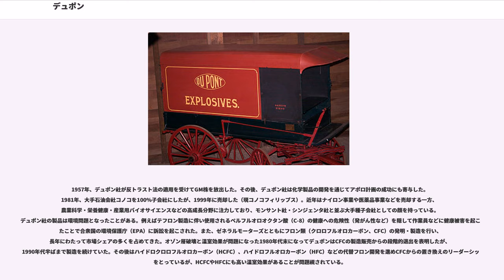デュポン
デュポン（）は、アメリカ合衆国・デラウェア州・ウィルミントンに本社を置く化学メーカー。正式社名はデュポン・ド・ヌムール（）。日本法人はデュポン株式会社。ニューヨーク証券取引所上場企業（）。

規模は世界第4位・アメリカで第2位（世界最大はBASF）。石油会社を除けば時価総額ベースでは世界で四番目に大きい化学会社である。メロン財閥、ロックフェラー財閥と並ぶアメリカの三大財閥と称されることもある。後者とは閨閥である（）。第一次世界大戦・第二次世界大戦では火薬や爆弾を供給したほか、マンハッタン計画に参加しワシントン州ハンフォード・サイト、テネシー州のオークリッジ国立研究所でウラニウムの分離・精製やプルトニウムを製造するなどアメリカの戦争を支えた。

創業者はパリ生まれのフランス系アメリカ人のエルテール・イレネー・デュポン（1771年 - 1834年）である。エルテールの祖父はユグノー派（フランス・プロテスタント）の時計職人で、父は経済学者で政府の官僚にもなったピエール＝サミュエル・デュ・ポン・ド・ヌムール（Pierre Samuel du Pont de Nemours）であった。

フランス革命を避けて（）、1799年に一家でアメリカに移住したエルテールは、アントワーヌ・ラヴォアジエに師事し化学知識があり、黒色火薬工場としてデュポン社を設立した。

当時、アメリカで生産されていた黒色火薬は、極めて粗悪であったため、ビジネスは成功した。徹底的な品質管理と安全対策、そして高品質によりアメリカ合衆国連邦政府の信頼を勝ち取り、南北戦争で巨利をあげた。

20世紀までには、ダイナマイトや無煙火薬などを独占して製造するようになった。

デュポン家は草創期の自動車産業に着目し、1914年にはピエール・デュポンがゼネラルモーターズ（GM）に出資した。後に彼は社長に就任し、彼の指揮とデュポン社の支援の下、ゼネラルモーターズは全米一の自動車会社へと成長した。GM支援とは別に、1919年から1931年にかけては自社でも自動車を製作した。エンジンは主にコンチネンタル社製を使用した。

1920年代以降は化学分野に力を注ぎ、1928年には重合体（ポリマー）の研究のためにウォーレス・カロザースを雇い、彼のもとで合成ゴムやナイロンなどが発明された。さらにテフロンなどの合成繊維、合成樹脂や農薬、塗料なども研究・開発し取り扱うようになった。一方、第一次世界大戦の賠償として接収ずみのデグサNYを1930年から2年ほどかけて買収した。軍事火薬生産も盛んで、1934年からナイ委員会の調査対象となった。陸軍の割当を受ける当時の独占率は97％もあった。世界恐慌の前後インペリアル・ケミカル・インダストリーズとカルテルを数回締結したが、1929年の協定はIGファルベンの参加を構想していた。

1957年、デュポン社が反トラスト法の適用を受けてGM株を放出した。その後、デュポン社は化学製品の開発を通じてアポロ計画の成功にも寄与した。1981年、大手石油会社コノコを100％子会社にしたが、1999年に売却した（現コノコフィリップス）。近年はナイロン事業や医薬品事業などを売却する一方、農業科学・栄養健康・産業用バイオサイエンスなどの高成長分野に注力しており、モンサント社・シンジェンタ社と並ぶ大手種子会社としての顔を持っている。デュポン社の製品は環境問題となったことがある。例えばテフロン製造に伴い使用されるペルフルオロオクタン酸（C-8）の健康への危険性（発がん性など）を隠して作業員などに健康被害を起こしたことで合衆国の環境保護庁（EPA）に訴訟を起こされた。また、ゼネラルモーターズとともにフロン類（クロロフルオロカーボン、CFC）の発明・製造を行い、長年にわたって市場シェアの多くを占めてきた。オゾン層破壊と温室効果が問題になった1980年代末になってデュポンはCFCの製造販売からの段階的退出を表明したが、1990年代半ばまで製造を続けていた。その後はハイドロクロロフルオロカーボン（HCFC）、ハイドロフルオロカーボン（HFC）などの代替フロン開発を進めCFCからの置き換えのリーダーシップをとっているが、HCFCやHFCにも高い温室効果があることが問題視されている。

201...